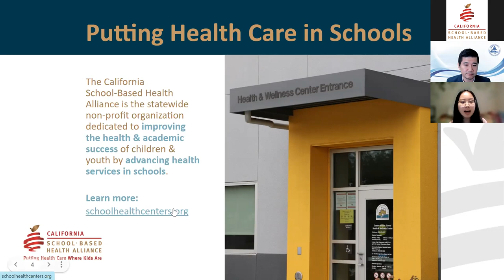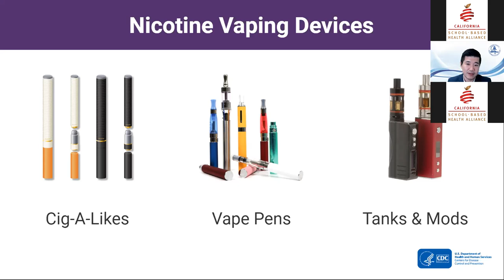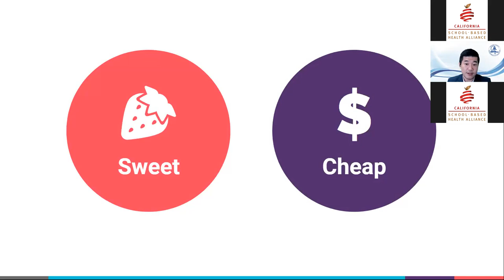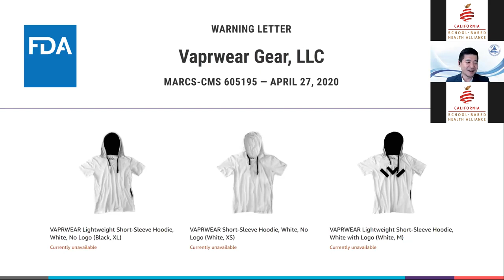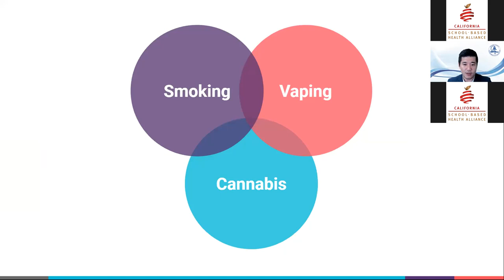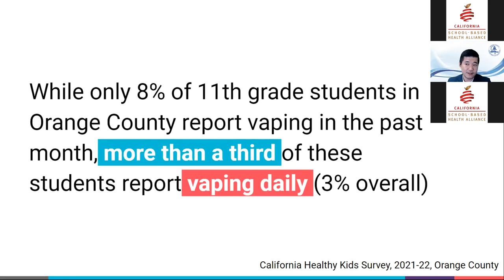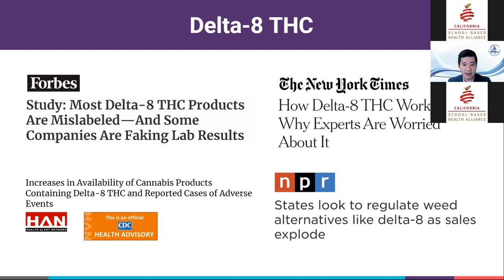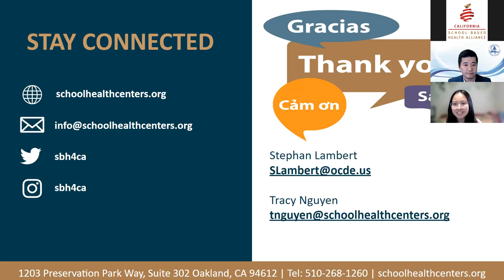Current Vaping Trends: What Adult Allies Need to Know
October 12, 2022: From Flum Floats to Delta 8, the youth vaping landscape continues to change across California. Many students continue to struggle with quitting nicotine and THC and rely on school staff for support and guidance. Explore current data and trends related to youth vaping, and receive resources and talking points you can use in prevention and intervention efforts.

Presenter: Stephan Lambert, Prevention Coordinator, Orange County Department of Education